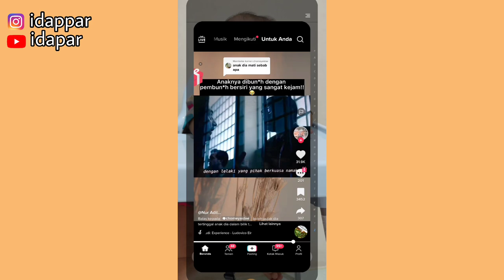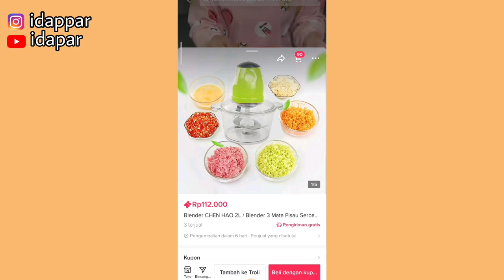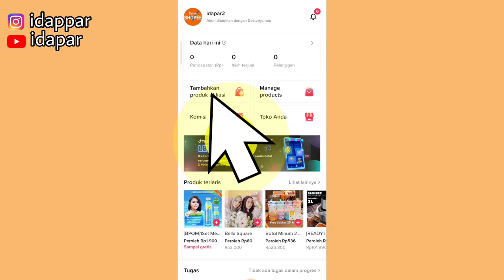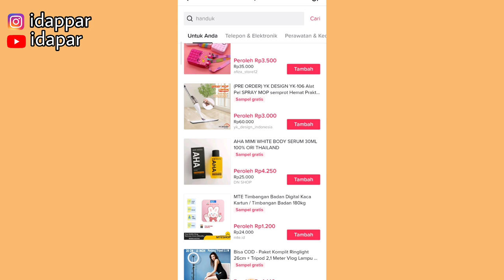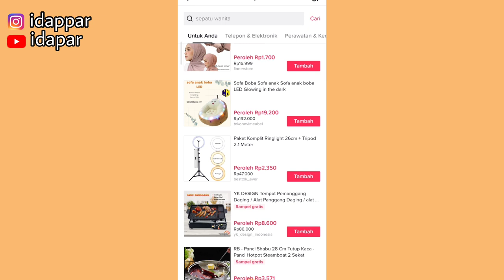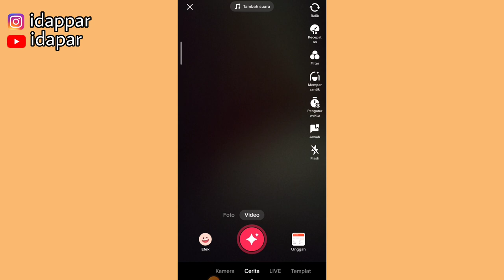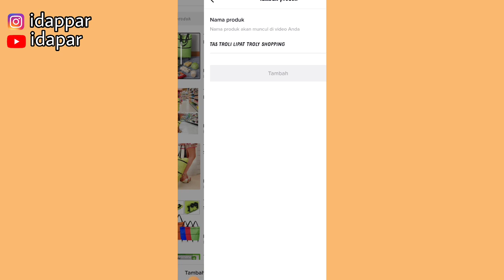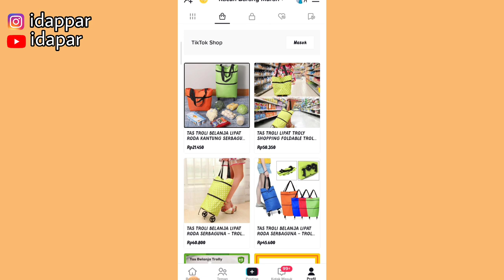KOMISI TIKTOK AFFILIATE LEBIH MENGUNTUNGKAN 🤑| KOMISI BISA DITARIK TIAP HARI 💸💸